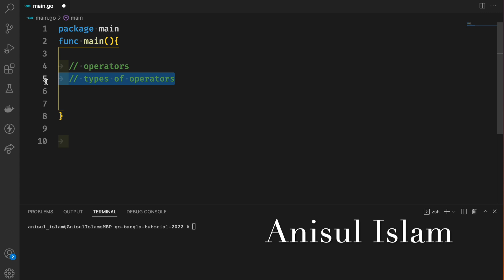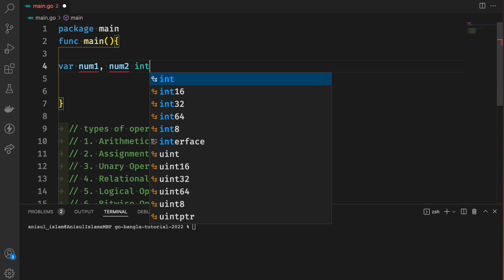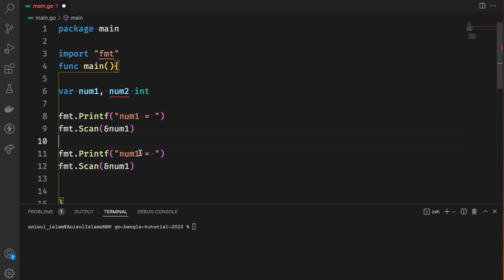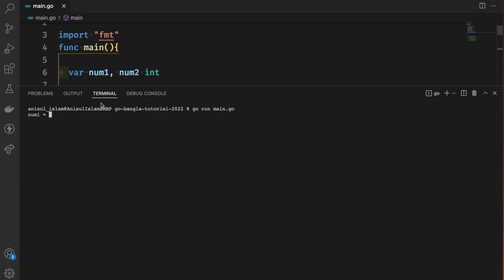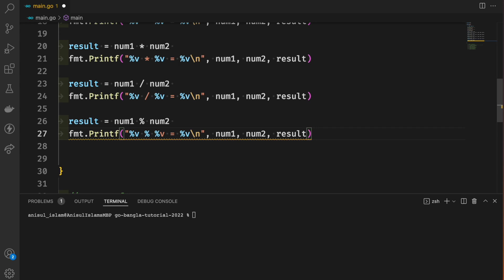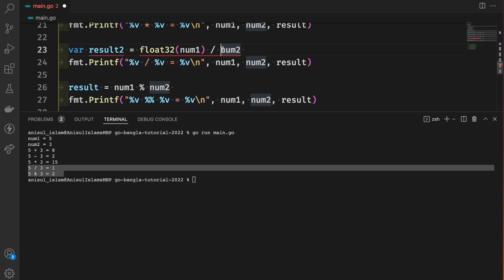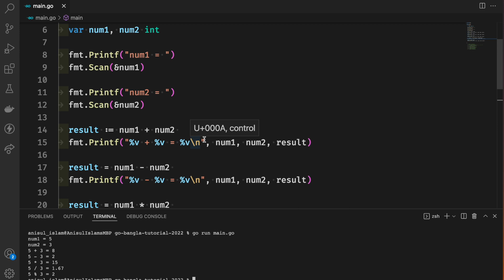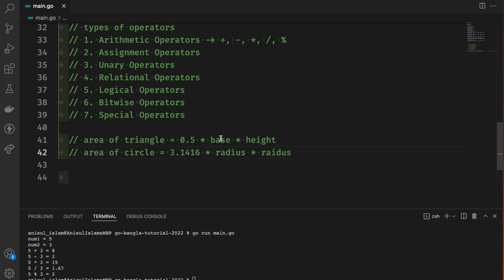Go Bangla Tutorial 13 : arithmetic operator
🔴  In this video, I will discuss arithmetic operators in the Go programming series.
⭐️ Video Contents ⭐️
⌨️ (00:00) Introduction
⌨️ (01:21) arithmetic operator
⌨️ (01:21) a calculator program
⌨️ (12:54) outro